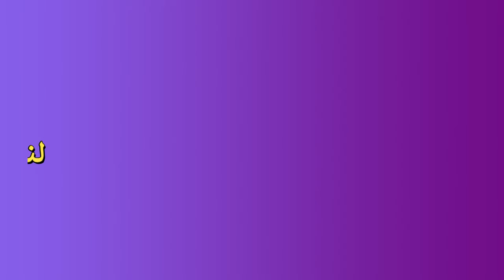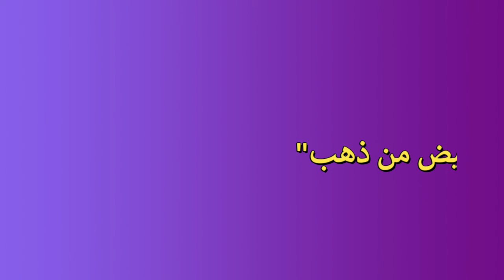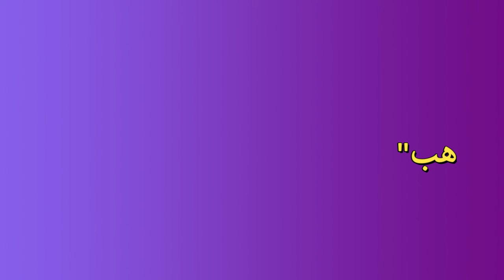لنسافر عبر الحكاية : بيض من ذهب